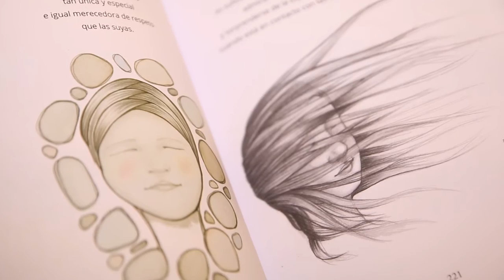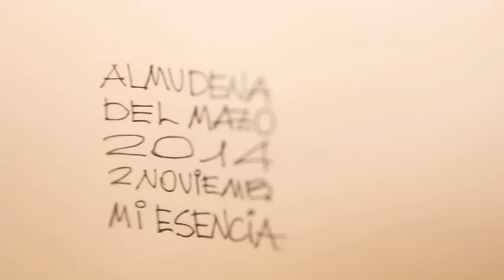El dibujo nuestro de cada día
La ilustradora y escultura Almudena del Mazo nos presenta sus pinturas y dibujos en bez.es y aprovecha para hablarnos de cómo empezó en el mundo de las artes, sus fórmulas de inspiración, además de  hablarnos sobre su obra 'Cada día un dibujo.'